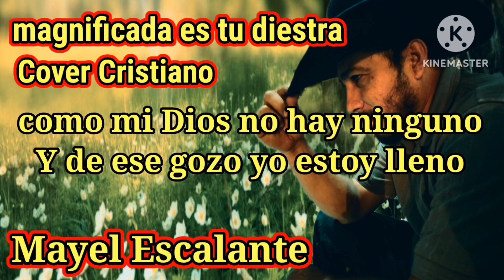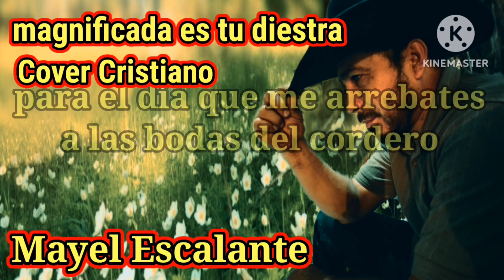Cover - magnificada es tu diestra (Mayel Escalante)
tu diestra, oh Jehová, ha sido magnificada en poder;
tu diestra, oh Jehová, ha quebrantado al enemigo.